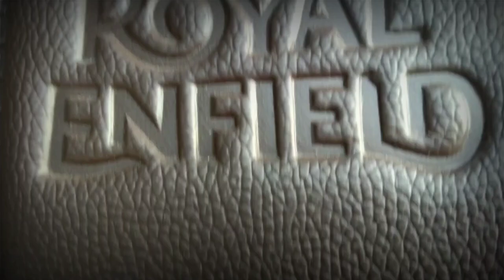Gun metallic grey Royal Enfield classic 350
Royal Enfield classic 350 gun metallic grey on road